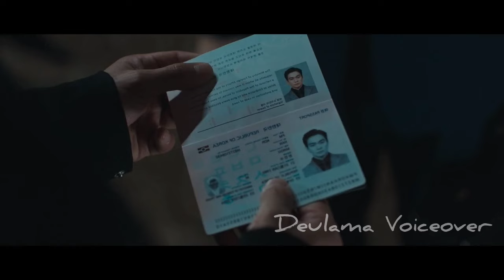കൊറിയയിലെ POLICE നരകത്തിലെ JUDGE നെ പ്രണയിക്കുന്നു |Judge From Hell | Part 30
Kang Bit-Na (Park Shin-Hye) is an elite judge with a beautiful appearance, but she is actually a demon. Her mission as a demon is to kill evil people who lead other people to their deaths and don't reflect on their actions and are unforgiven for their actions. She sends these people to Hell afterwards. One day, Kang Bit-Na meets Han Da-On (Kim Jae-Young). He has a friendly and gentle personality. As a detective, his mind is sharp and he has a keen sense of observation. But, internally, he carries pain in his mind that nobody knows about. After Kang Bit-Na and Han Da-On meet with each other, their lives change greatly.